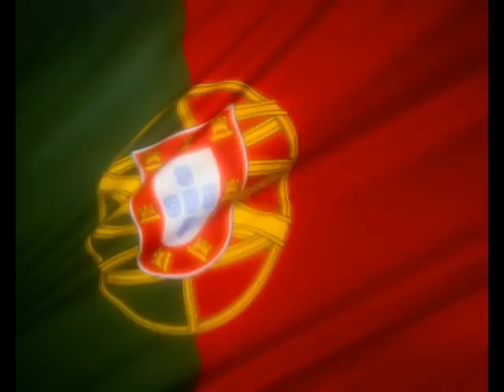Old - My top 39 Eurovision Songcontest 2010 (25-04-10)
My top 39 Eurovision Songcontest 2010 (Newest Version 25-04-10)

Please comment and tell me your opinion.

Please respect my Opinion